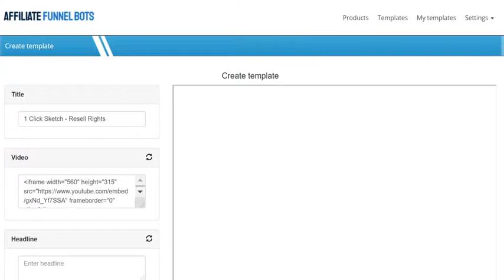Affiliate List Bot Review Demo - 100% Commissions Today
WHAT IS Affiliate List Bot?

Affiliate List Bots is a cloud-based software, which creates complete affiliate marketing AND resell rights campaigns… that get traffic AND build buyers lists!

The software allows your customers to profit & build a list as a product owner AND an affiliate, giving them the same system as the MMO 1%!.

With ListBots, your customers can...

(a) sell 10 of our top-selling software tools from JVZoo (that sold over 30,000 units).
They will be able to sell the products on JVZoo, ClickBank, etc... keep 100% of the profits & get all the leads!

AND...
(b) sell 100 of the top-selling affiliate programs on JVZoo, ClickBank, WarriorPlus & Amazon - They will be able to promote these products, and build a list at the same time.
AND… For each of these 100 products, we have created...
1) done for you videos - professionally created
2) headlines & sales copy
3) pre-created links - just replace with your own ID
All of this is then pre-loaded into the Affiliate List Bots cloud-based software, which creates instant affiliate+product funnels in seconds.

Your customer can simply...

STEP 1 - Login to Affiliate List Bots via their browser

STEP 2 - Choose from 100 products to promote/sell (affiliate or resell rights)

STEP 3 - Choose from 20 VSL & squeeze page design templates

STEP 4 - Customize the template (tweak headline, change colours, integrate your autoresponder/buy links, etc)

STEP 5 - Upload the design to your site, then rinse & repeat with 10+100 products!